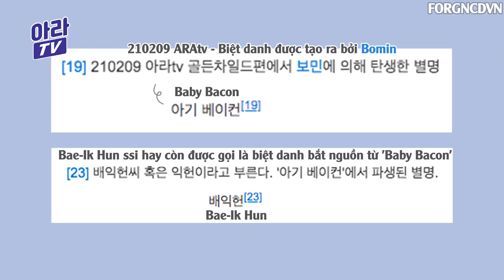[VIETSUB] GOLDEN CHILD ARA TV - FANSIGN ONLINE & THỬ THÁCH ARA BELL